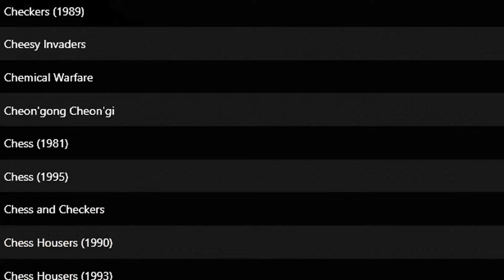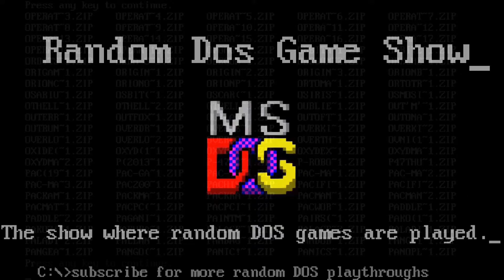Random DOS Game Show #937: Thomas the Tank Engine and Friends (1992)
An abysmal side-scrolling train game for children, where you must guide Thomas through various tracks of dubious construction, picking up power ups and avoiding inconsiderate trains trying to ram you. Oh and there's also a memory card game. Awful PC Speaker music, poor controls, and an off-form Lawnie make for a torrid time for all! Avoid.